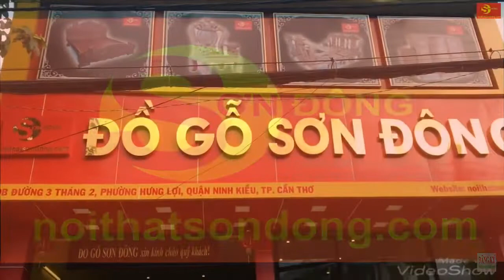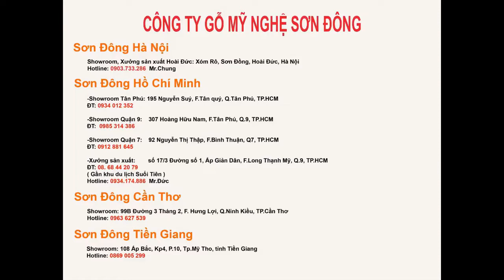Bàn giao Bộ bàn ghế chạm đào chim Cột 10 cho cô Ba ở Cần Thơ 14/8/2018